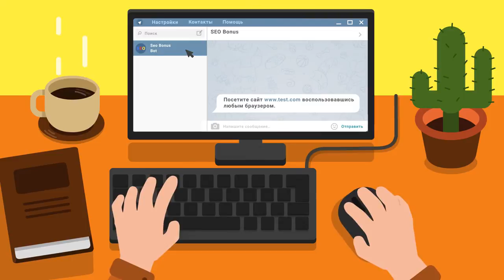Турнир Чака КОРМ2 - Псевдо - FC_DYNAMO -15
Автор реплея: Play-replay
Карта: Фьорды
Танк: Объект 907
Кредитов: 49323
Фрагов за бой: 1
Урон за бой: 4656
Заблокировано урона: 1080
Опыт за бой: 1067
Описание: Нет описания.